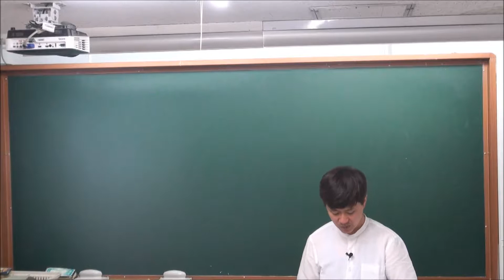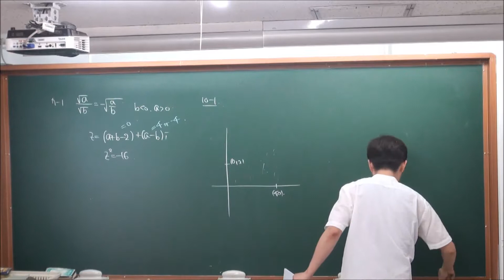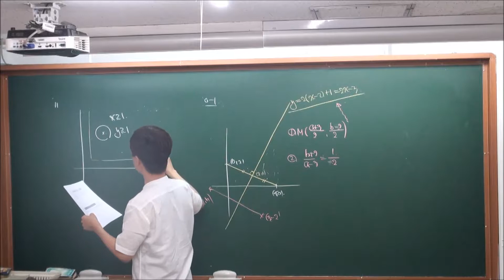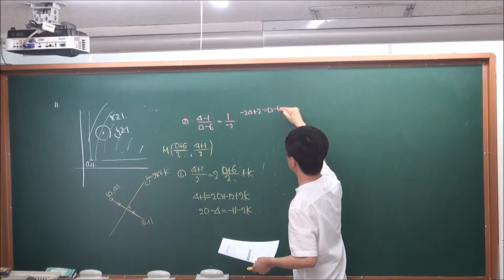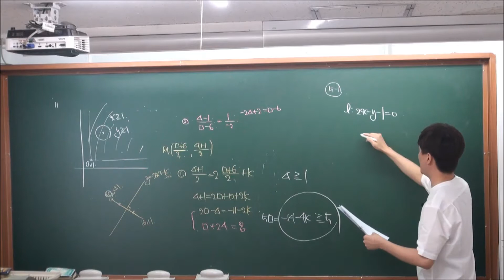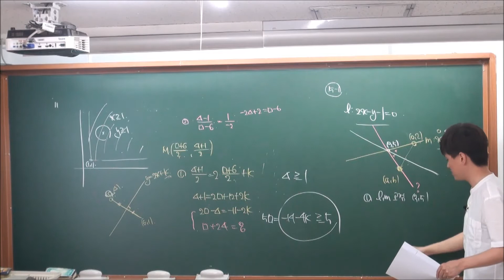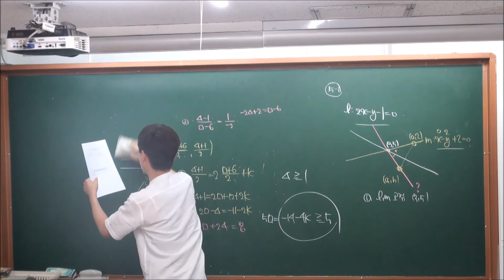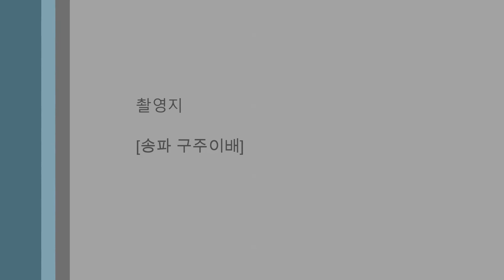[올유 수학(상) RED] III-4 도형의 이동 [질문]